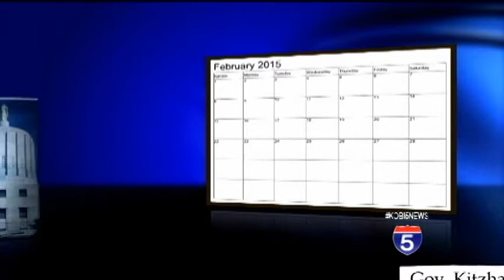Political Controversy Part 1